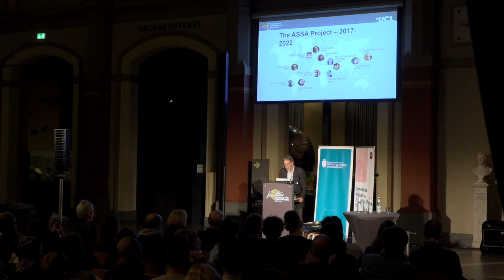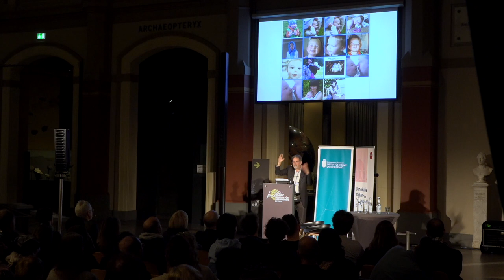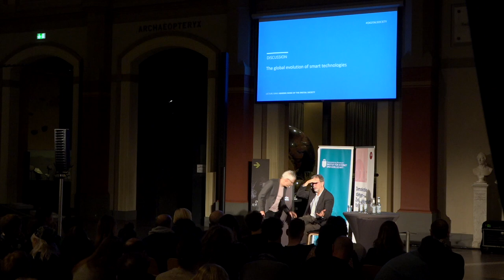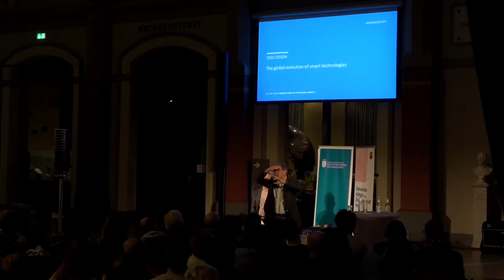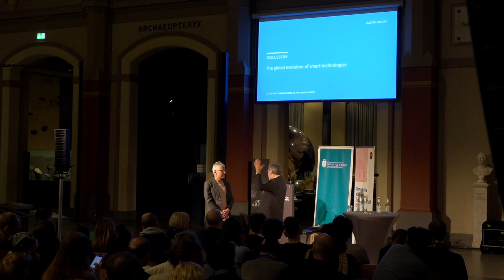Daniel Miller: The global evolution of smart technologies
When we talk about technologies such as smartphones we assume that it is the technology that is smart. But who puts the smart into smart digital communication? The answers to this question can be found in the creativity and skill of the populations that use digital platforms, social media or ‘intelligent’ devices.  Users are often able to transform them into something very different from what companies and developers envisioned when they produced and created them.

In his talk, Daniel Miller will present the results of ten years of ethnographic research on the use of digital media by ordinary populations and their social consequences across the world, from China to Italy and from Uganda to Brazil. He argues that we need scholarly evidence drawn from the everyday lives of people to complement the influence of major academic thinkers. His lecture emphasises the need for respect and empathy for the ingenuity of ordinary people and the ways they appropriate digital technologies.

Daniel Miller is Professor of Anthropology at University College London. He published his first book on the impact of the Internet in 2000. From 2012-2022 he led two major research projects: Why We Post on the use and consequences of social media and ASSA – Anthropology of Smartphones and Smart Ageing. These projects have produced 19 volumes based on ethnographies all around the world and were summarised in How the World Changed Social Media and The Global Smartphone (UCL Press).

The event took place on 21 November 2023, 8pm, at the Museum für Naturkunde Berlin.

The moderation was done by Tobi Müller.